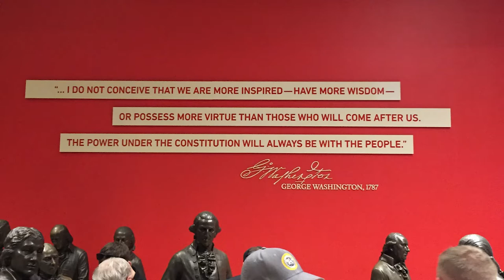Scenes from Philadelphia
Video montage of some clips from our recent trip to Philadelphia in October, 2019. Highlights include:
Frederick Wheeler running up the steps just like Rocky!
Lots of bronze statues
The Liberty Bell
Independence Hall
A cheese steak